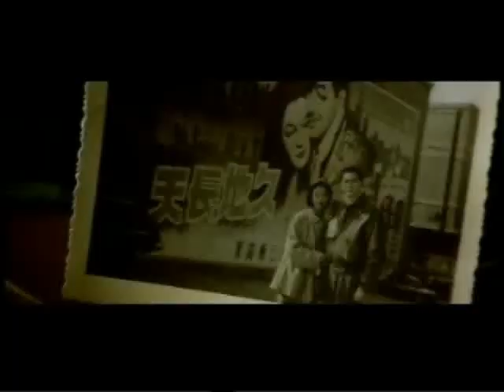Solvil et Titus "The Flying Tigers" 1993 Director's Cut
Remastered Director's Cut of  1993 Solvil et Titus Commercial for City Chain Hong Kong featuring actors Chow Yun Fat and Ng Sin Lin. Shot on location in Changchun, Jilin, China. Third of a Trilogy.